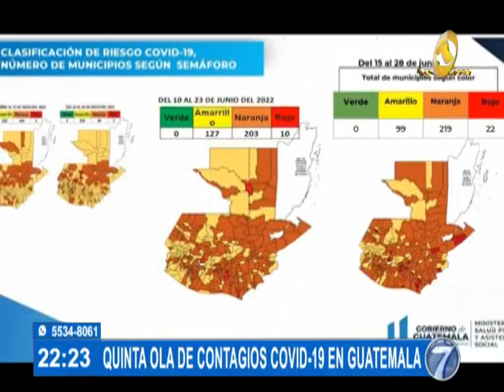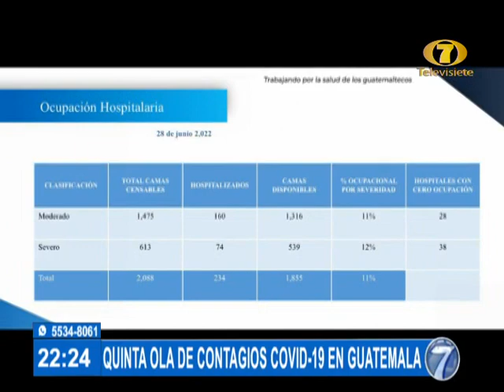Guatemala registra un repunte de casos de Covid 19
En los últimos días aumenta la demanda de en los centros habilitados

La quinta ola de contagios de covid 19 pone en alerta a las autoridades de salud, quienes reiteran su llamado a la población a no bajar la guardia con las medidas de bioseguridad.